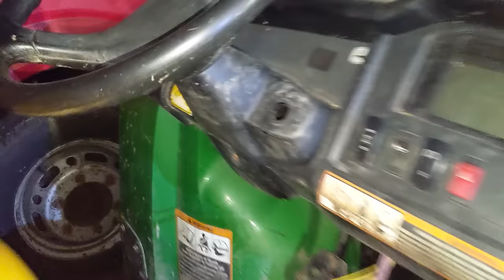Stolen Yamaha R3 and Stolen John Deere Gator Automatrics MTrack Theft Recovery Operations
Vehicle theft continued in the UK despite entering 2020 Covid Lockdown. Automatrics were contacted to help track down two stolen vehicles within the first week of the UK lockdown. Several unknowns were in play, will Automatrics be able to successfully track down the stolen items, will the police be able to attend to support. Follow the Yamaha R3 recovery operation to discover how things turn out, then continue watching to search out a Stolen John Deere Gator which had been missing for a week.

Apologies for some poor quality audio at the start and for long delay’s to upload, hang in there as we have lots more exciting theft recovery video uploads on their way.